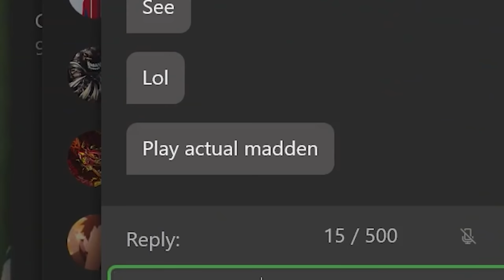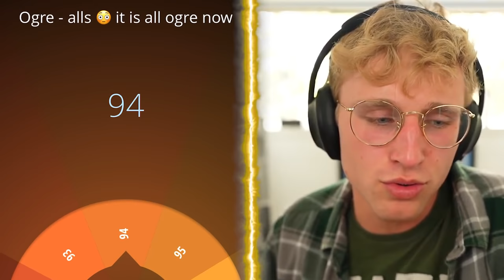The Super Bowl Was UNBELIEVABLE! Wheel of MUT! Ep. #58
coming down to the fourth super bowl... papa meags straps on his try hard pants to lock up yet another ring for the boys. as this season comes to a close, papa wants to remind all his children that they have a menacingly large peen. very nice, amigo. shyeeeeeeeshhshhhshhh.